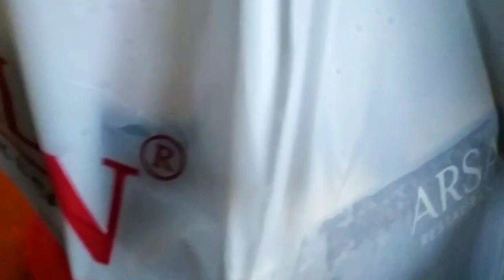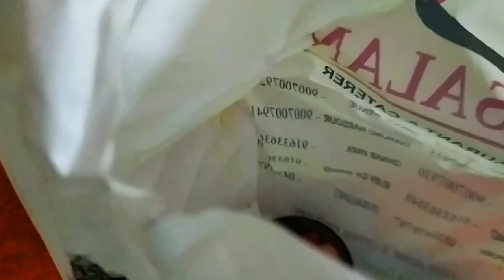জন্মদিনটা বরের দেওয়া সারপ্রাইজে সেজে উঠলো | শ্বাশুড়ি মা'র কথায় মনটা ছ্যাঁক করে উঠবে বুঝিনি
@Ap Vlogs
@Live Simply with Moumita

Music credit